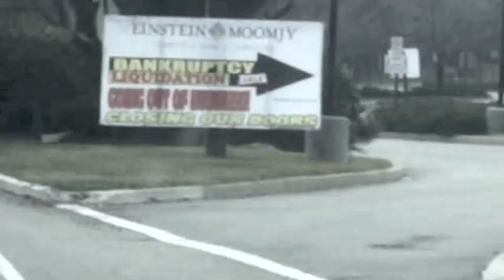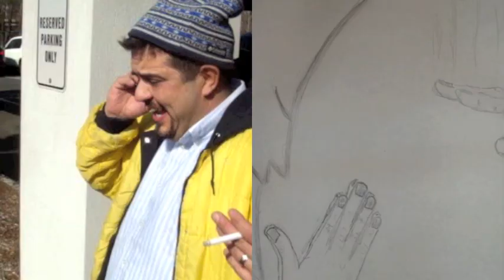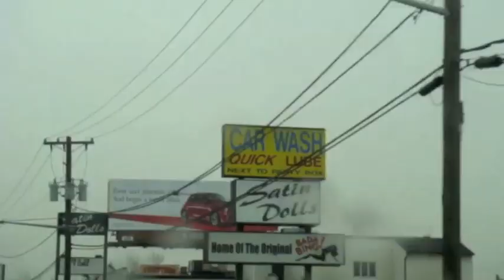dirty f ckers- old school impossible (lissie sample -worried about)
Nottygodproductions.com
stick figures

original sample- Lissie- "worried about" from the album 'Catching a Tiger"